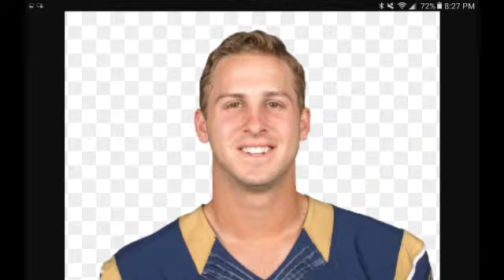Top 5 qbs in 2017 18 season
I do tOP 5 AGIN YAY